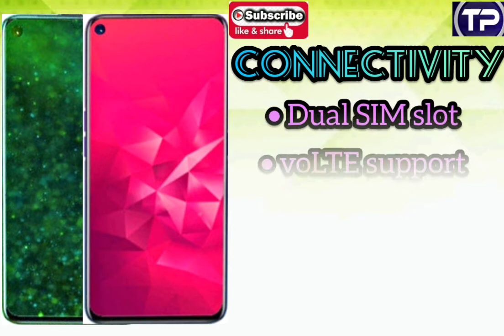Realme Narzo 30 all specifications -- TECHOPEDIA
Hey friends,

The information provided in this video is rumoured and unofficial. We cannot guarantee you that these specifications are 100% correct.

Sorry friends. I forgot to mention the price.
LAUNCH DATE - MAY 12, 2021 (unofficial)
             PRICE   -  ₹ 10999(rumoured)